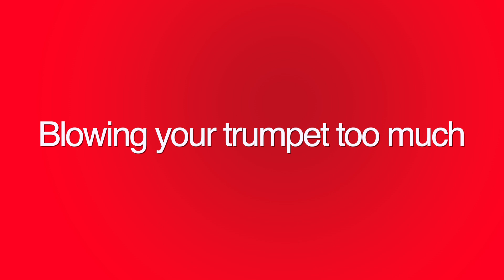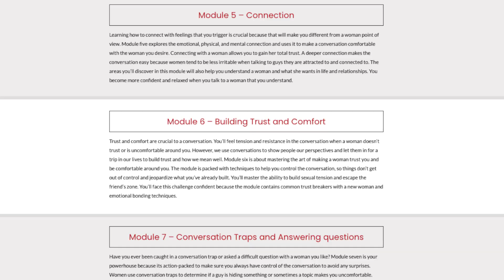Conversation mistakes that instantly turn women off | Top 6 mistakes guys make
What's up, guys! Thank you for joining me today. I am your host and expert dating coach Iain Myles. Have you ever wondered what you do wrong in conversations with women? You are having a good conversation, and the lady is head over heels for you, then bam! She's withdrawn, and nothing you say anymore works. Well, if you've wondered if you do something
wrong, high chances are your suspicions are true. In today's video, I want to talk about conversation mistakes that instantly turn off women.

Guys, the video is inspired by the Conversation Booster Program that I’ve literally JUST launched to the public. The programme is HOT so if I were you I’d check it out ASAP before we hike the price up. To see what it’s all about, simply click on the link in the video’s description box, right down below.

Guys have been asking questions, and today's video is dedicated to the guys that want to know what turns off women in a conversation to improve their success with women.

It will hurt your confidence and ego when you try to impress a woman with everything you've got in a conversation when it backfires. Let's list the top six mistakes guys make in a conversation that instantly turns off women. If you are guilty of any of them, there's a way to tone it down or eliminate the errors and increase your chances.

Being too nice
Most guys enter a conversation and stay in the safety net. You try too hard to be friendly or polite so that you don't upset the woman in the conversation, and she will see how good you are and like you. That's a huge turn off to a woman because it makes you look too safe or dishonest. To be nice, you'll have to be a 'yes man.' That will make you pass as desperate and lack confidence.

In the Conversation Booster program, we learn skills that put you in a powerful position in a relationship that will make you challenge a woman and incite attraction. How do you say no in a conversation without disturbing the positive energy and flow in a conversation? How do you appear as a high-value man in a conversation? These are just some of the areas that the program explores.

Iain Myles is an executive dating coach of Kamalifestyles. He specializes in coaching men who have been looking for dating success and chronically unlucky with women. He publishes regular infield dating videos and social experiments in KamaTV. He’s highly experienced in live training of our clients on streets, coffee shops, in bars and clubs. Iain teaches the core principles of the approach that every guy needs to know to become successful in dating including confidence, conversational skills, connection and mindsets. He has been featured in top radios and newspapers in the UK and Ireland.